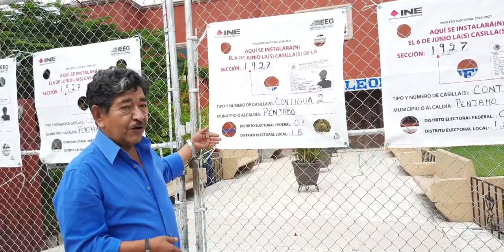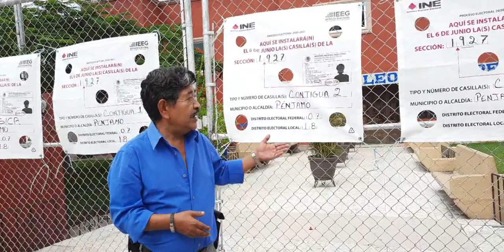INE Y IEEG ALISTÁNDOSE PARA LA RECEPCIÓN DE VOTOS